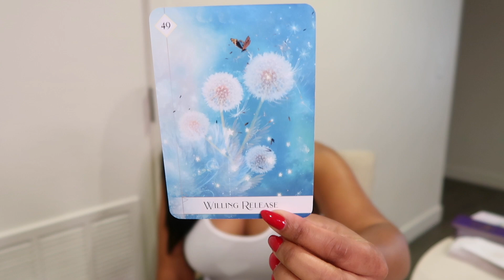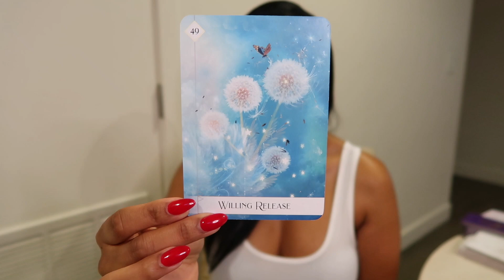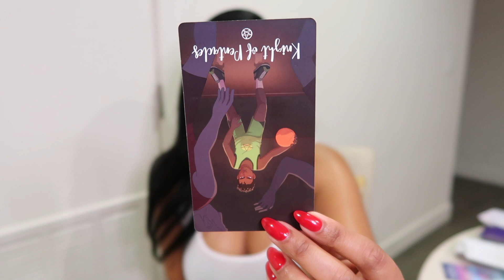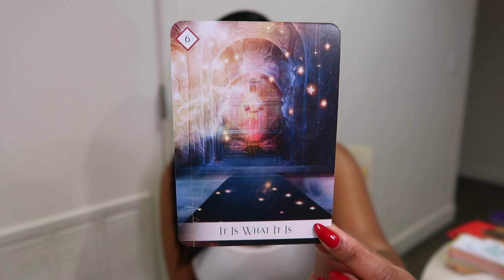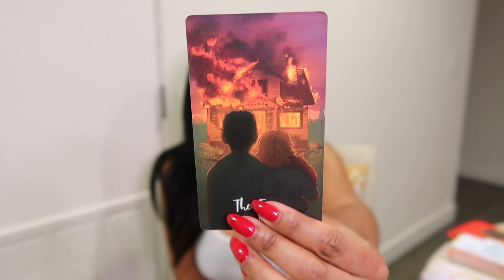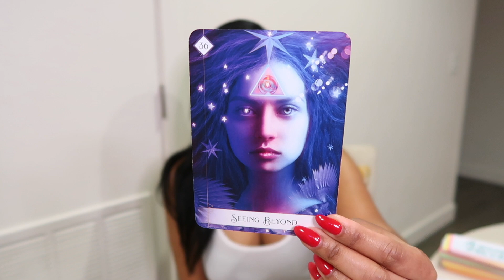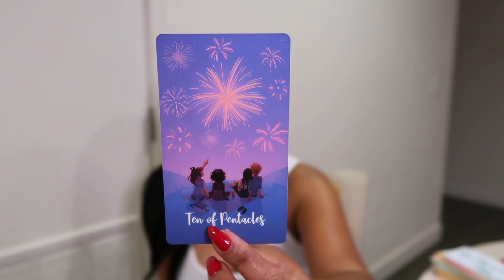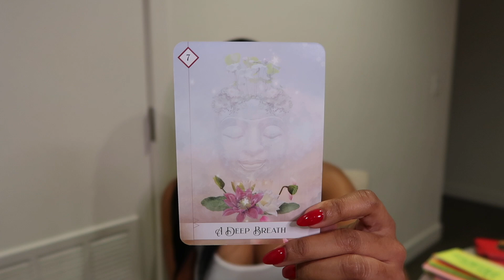👩‍👦‍👦Pick A Card👨‍👧‍👦The Spiritual and Psychic Abilities of Your Baby/Children! Spirit Talents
⚡️Purpose ⚡️
The Divine Healing with Love channel will provide healing videos healing, channeled guidance, insight, and practical tips for your self-improvement journey and navigating the spiritual landscape.

🌟Bio🌟
My name is Nicole and my mission is to guide you through the healing process and ultimately bring you to a place of wholeness, unconditional love for yourself, and a sense of unbridled freedom and joy from within. I am a lightworker, divine healer, empath, clairvoyant psychic medium. As for my healing methods, I use various modalities to assist clients through the healing process.  The services offered are designed to help you reach a level of self-awareness and self-realization, begin or continue the healing process,  and help you re-imagine your life. Lastly, my focus is to assist you with unraveling the depths of your soul and support you on your journey as you get closer to becoming your best version. I look forward to working with you!
💛If no one told you that they love you today, I LOVE YOU!💛

⏱Time Stamps ⏱

Pile 1: (Willing Release) 4:40

Pile 2: (It is What it Is) 36:48

Pile 3: (The Rose's Kiss) 1:00:59

🔗Links 🔗

🃏 Decks Used 🃏
7 Energies Oracle
Cosmic Cycles Tarot
Archetypes Oracle

Facebook: Divine Healing with Love

Be The Change You Want To See! Raising Your Vibration and Healing Will Change Your Inner/Outer World

A NEW Earth! The SHIFT is Here! NEW ENERGY! NEW WAY of BEING! Time to Heal/Trust and LET GO! CHANGES

Karmic love soulmate twin flame love reading resonate chakras heart clairvoyant spiritual Counseling therapy holistic guidance trust separation truth mediumship paranormal sessions Spirit tarot empath intuitive future energy zodiac star sign astrology pick a card accurate Channeling psychic oracle free reading tarot reading visions divine divine masculine Divine feminine healing journey relationship reunion karma Photo Reading angel archangel Soul messages DM DF life coach